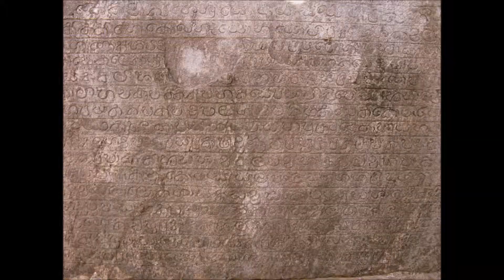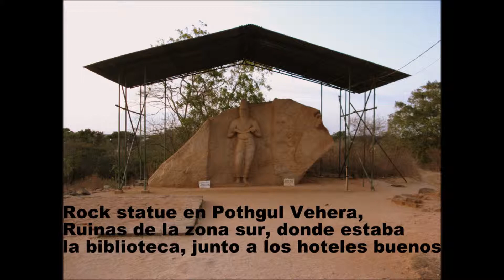11 Polonnaruwa.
Ciudad antigua en el interior